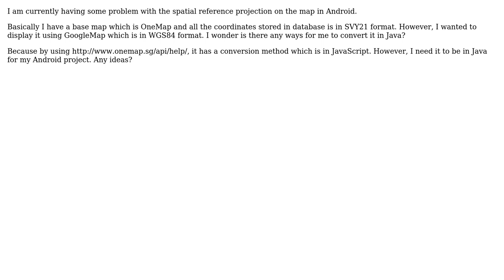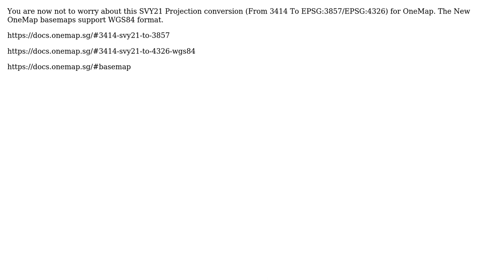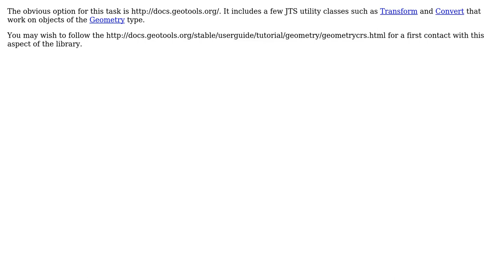GIS: Spatial Reference Conversion (3 Solutions!!)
GIS: Spatial Reference Conversion

With thanks & praise to God, and with thanks to the many people who have made this project possible! | Content (except music & images) licensed under CC BY-SA | Music | Images & others | With thanks to user nicolas-f user Luis de Sousa user Kyros Koh user 20 Cents and the Stack Exchange Network Trademarks are property of their respective owners. You are responsible for your own actions.